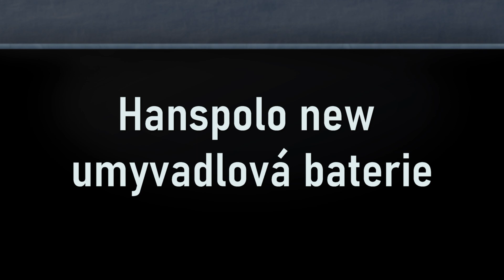HANSAPOLO umyvadlová baterie s výpustí, chrom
Hansa Polo New umyvadlová baterie
• s výpustí nebo bez výpusti
• průtok vody 6 l/min
• připojení flexi hadice
• výška výtoku 70 mm